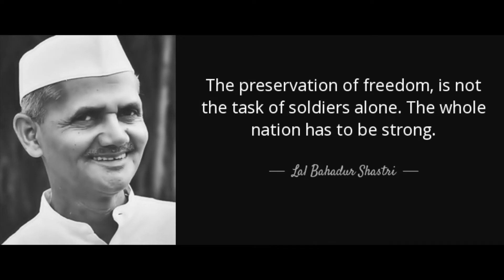Lal Bahadur Shastri Jayanti whatsapp status| Lal Bahadur Shastri punyatithi status|January 11